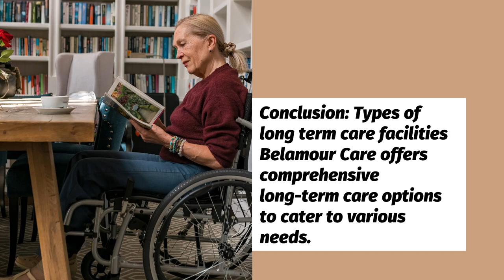Exploring the Different Types of Long Term Care Facilities Belamour Care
Business Name: Sherwood Adult Family Home